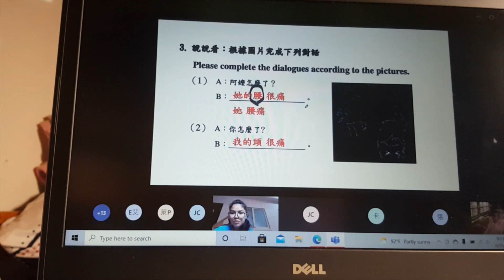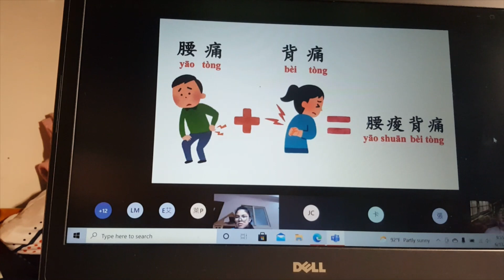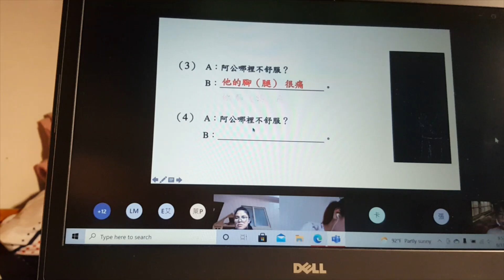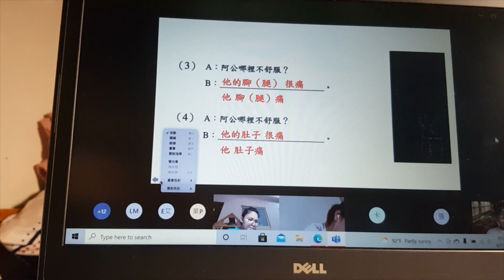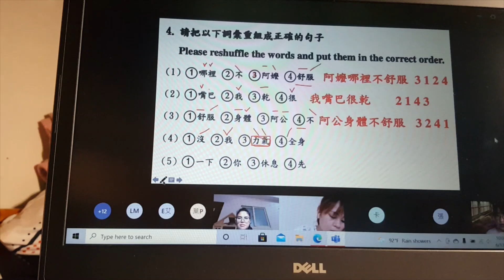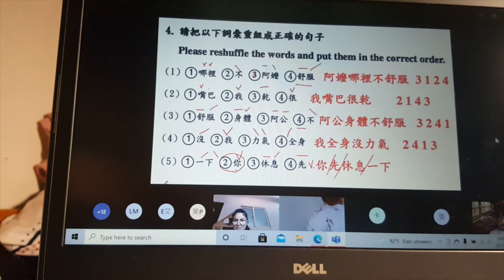LEARN HOW TO READ CHINESE CHARACTERS BODY PARTS AND FEELINGS HOMEWORK |Lorna Monterde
DOING HOMEWORK ASKING WHAT'S THE MATTER(WHAT HAPPENED IN CHINESE MANDARIN) OFWTAIWAN |Lorna Monterde